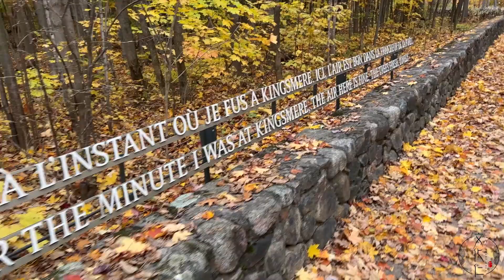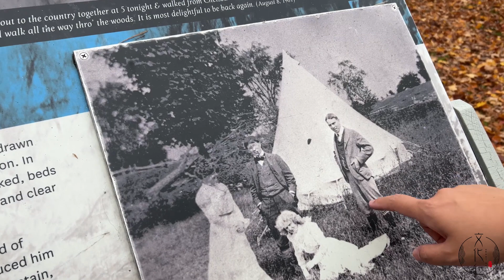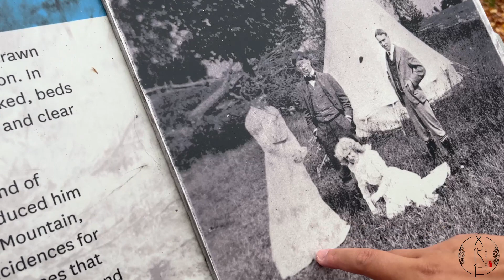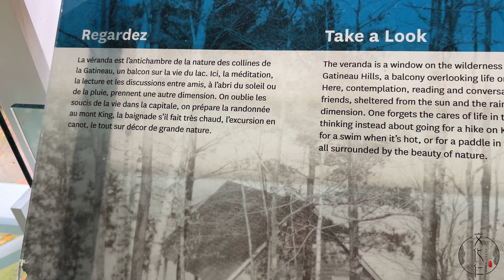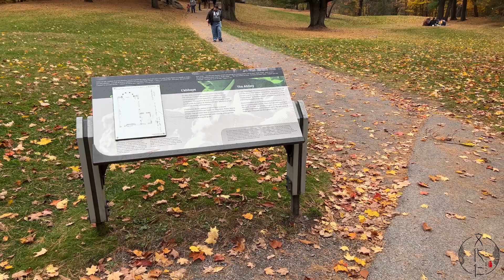Mackenzie King Estate——美丽的码头和遗址~“这就是我们”的第133期节目！两年前走过的道路~一家三口的幸福~时间过得好快~感谢神的恩典~文化仁~SmartNuts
Mackenzie King Estate的确是太大了，不仅有庭院，还有一个码头和遗址。走着我们两年前曾经走过的道路，观赏着同样美丽的景色，背着小A一同欣赏，另有一番幸福在心头。时间过得好快，小A长得好快！感谢神！

The Mackenzie King Estate is indeed too big, with not only courtyards but a wharf and ruins. Walking on the road we walked two years ago, admiring the same beautiful scenery, and admiring it with a Little A on my front, there is another happiness in our hearts. Time flies so fast, Little A grows so fast! Thank God!